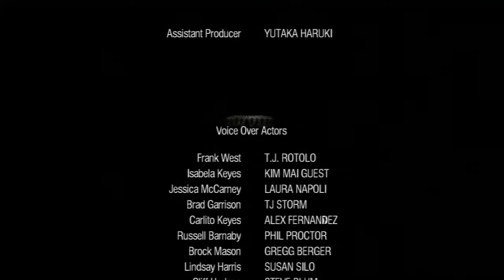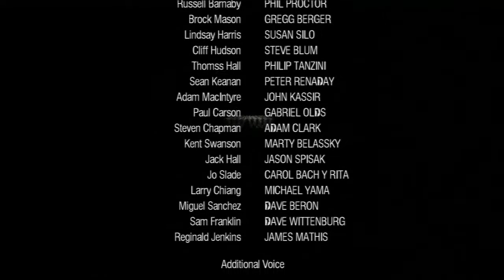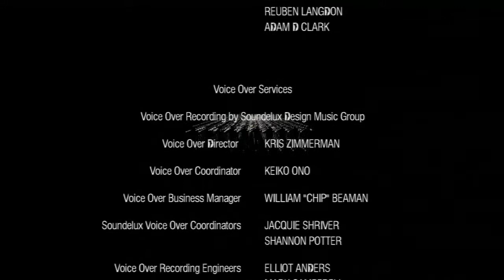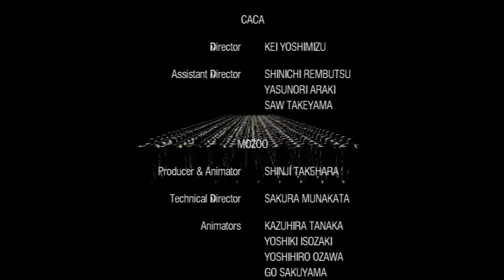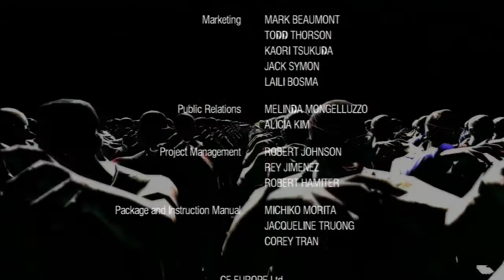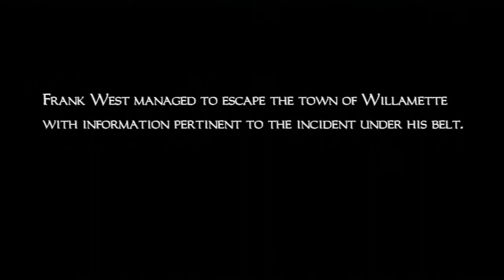Let's Play Dead Rising - Part 19 [Finale]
We complete this journey by using the word "Jackass" too many times, and tremendously missing the opportunity to use the word "Brockfast".  Thanks for joining me, folks!